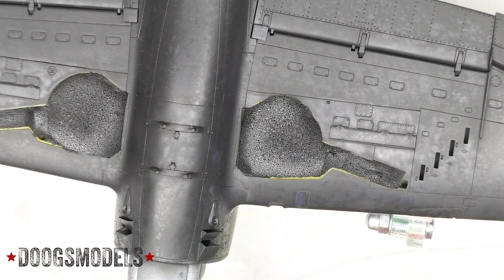Tamiya P-47M Build - Part 13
Finishing out build cleanup and prepping for the Kcolors bare metal.